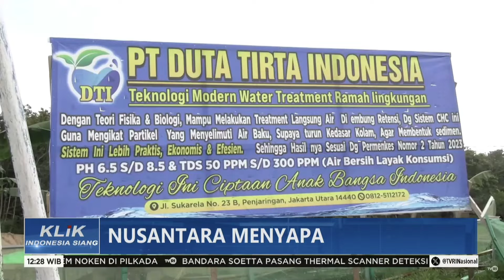Solusi Air Bersih Bagi Masyarat Sekitar IKN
Solusi Air Bersih Bagi Masyarat Sekitar IKN | Klik Indonesia Siang